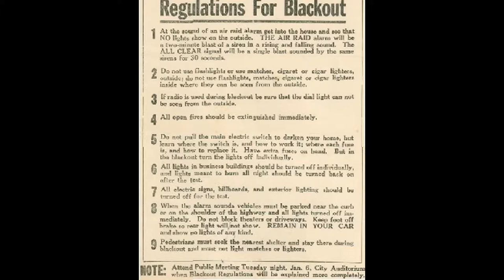Unsolved Short Mysteries Ep.5 - Phantom Barber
Bizarre and Unsolved Short on the mysterious Phantom Barber Case, also everyone at Keen Investigations thanks you for all the support :)